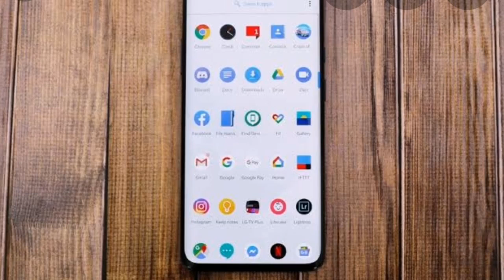Realme Os Launch Date in India. |How to Apply Beta Version in Realme 3 Pro| Realme os With Android Q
Namsakaar dosto! Aaj mne apko batya hain Realme os ke bare main. How to Apply Beta Version in Realme 3 Pro, Realme os With Android Q,
Realme os, os, project X, project x, realme new os, realme ui, realme os in Realme 3 Pro, realme 3 pro, mystery projects x, realme os launch date in India, android q, android q in Realme 3 Pro, q in Realme phones,

realme os,
realme 3 pro,
realme new os,
realme project x,
realme x project,
realme os beta,
realme 3 pro new os,
1
real me project x,
1
realme 1,
realmex,
realme 3 pro project x,
new realme os,
realme 3 pro new update,
0.